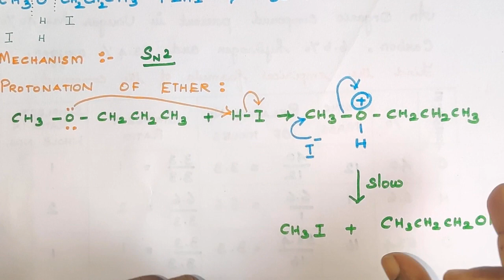Bk-Ex/Q-1/Hydroxy Compounds and Ethers//TN 12 th STD/ Explanation in TAMIL/Unit 11/Vol2